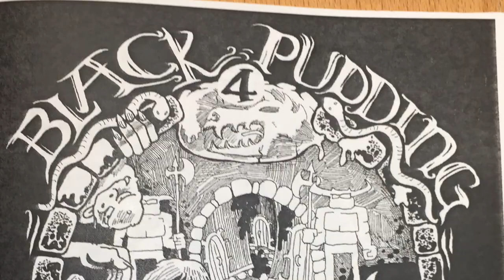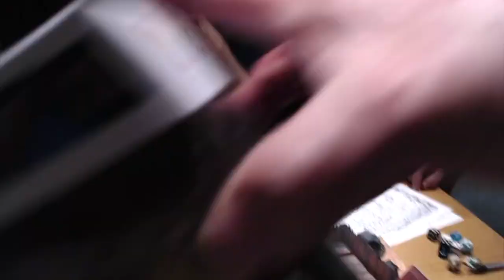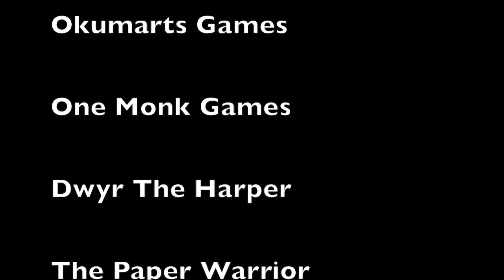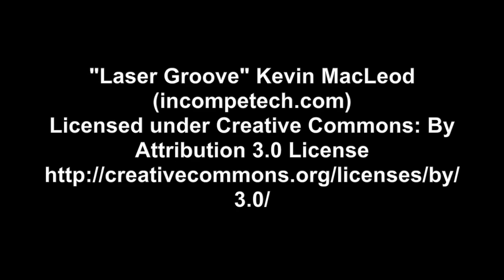Episode Eleven: Black Pudding Part Two